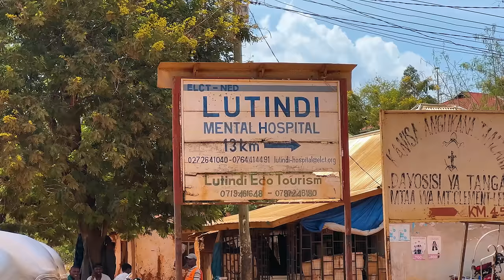Así es la DURA VIDA en las zonas más ALEJADAS de TANZANIA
Nos adentramos en Tanzania para conocer otras realidades!